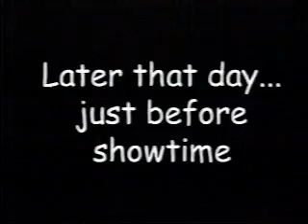Backstreet Boys In Montreal, Canada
A day with BSB in Montreal, Canada.. This is really old, like 96/97.